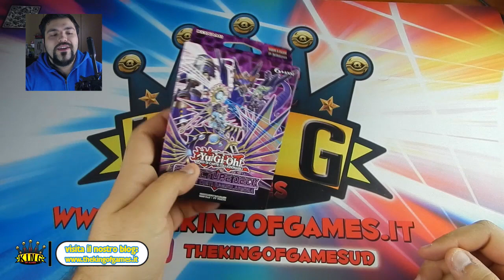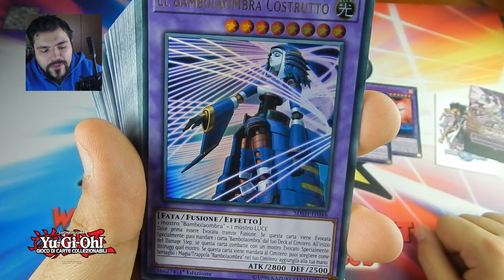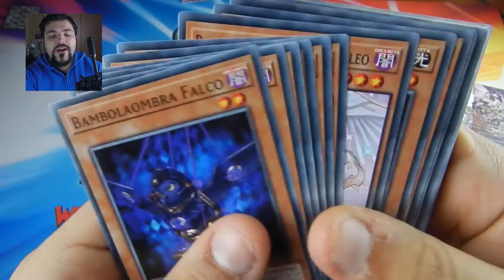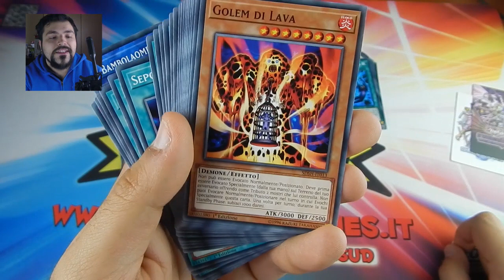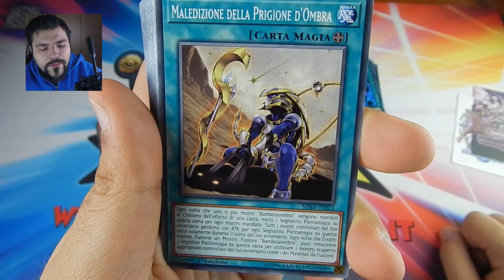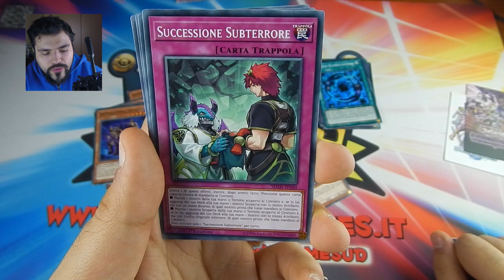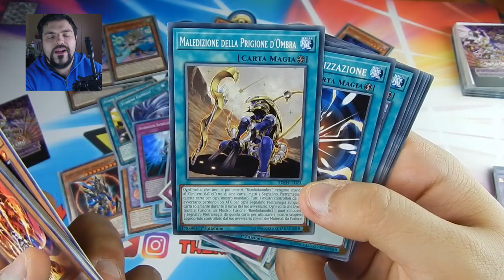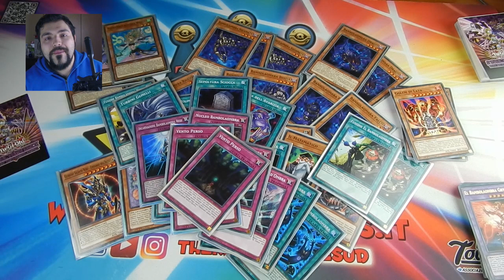Yu-Gi-Oh! RESA DEI CONTI BAMBOLAOMBRA STRUCTURE DECK: ANALISI e DECK BUILDING, TI REGALIAMO 4 MAZZI!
Il mazzo Bambolaombra SDSH è uno dei più attesi, con ben 10 carte brillanti e 49 carte totali, lo rende uno dei deck più completi di sempre!
In questo video analizziamo sia tutte le carte, che una build realizzata con il 3x dello Structure.

Scopri tutte le novità e le anteprime dei GCC sul nostro blog

Orari di apertura: lunedì pomeriggio e domenica pomeriggio dalle 15:00 alle 20:00 e dal martedì al sabato orario continuato dalle 11:00 alle 20:00. Il mercoledì siamo aperti fino alle 23:00, il venerdì fino alle 01:00.